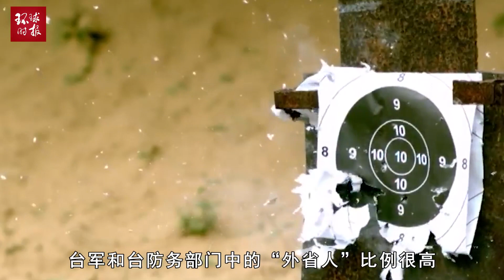民进党当局破防了这么多天，结果是台媒自己闹乌龙了！民进党当局破防了这么多天，结果是台媒自己闹乌龙了！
民进党当局破防了这么多天，结果是台媒自己闹乌龙了！The DPP authorities have broken the defense for so many days, and the result is that the Taiwan media have made an end of their own!